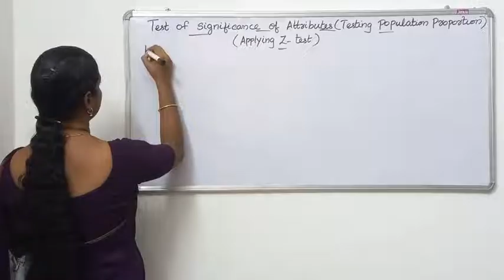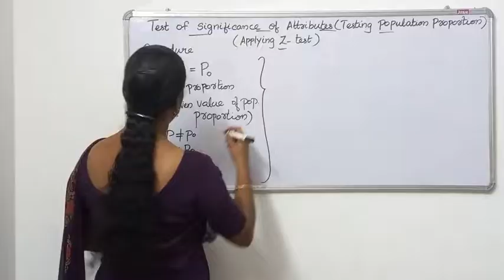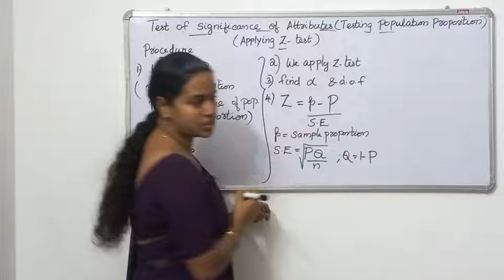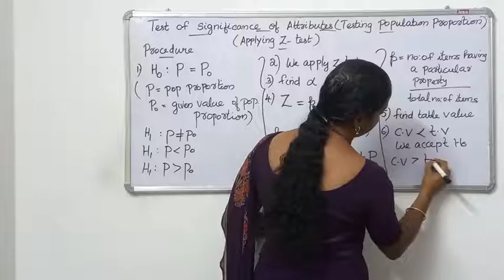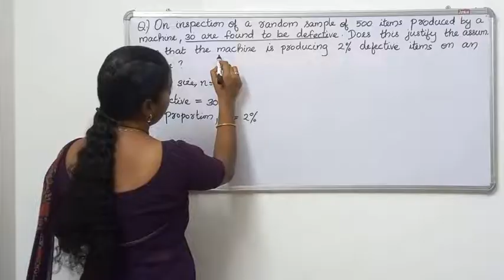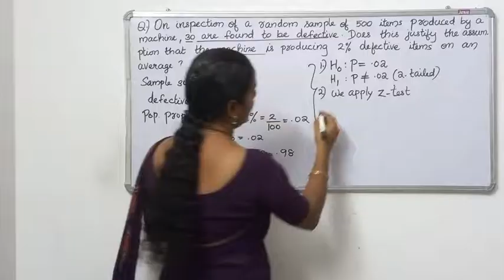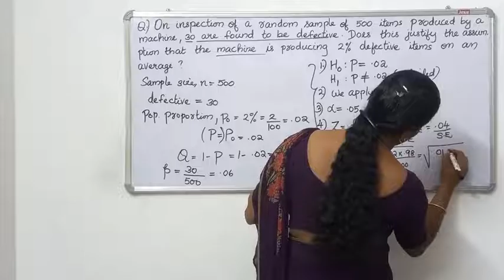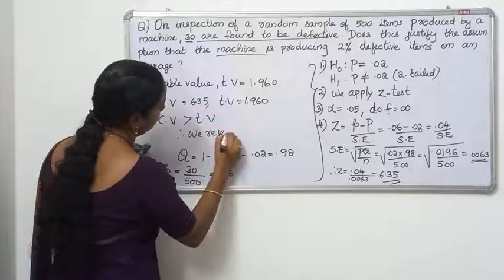Testing Population Proportion(Z test)/Procedure & Problems(malayalam).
Students studying Statistics may find this video helpful to understand the procedure for testing population proportion& to solve problems related to Z - test.